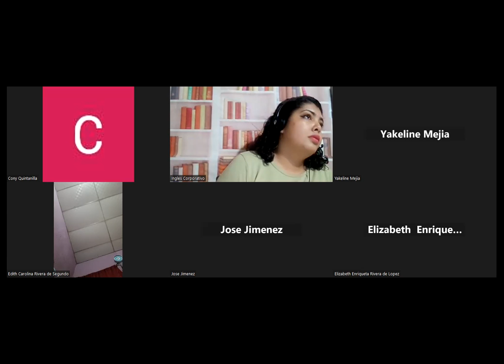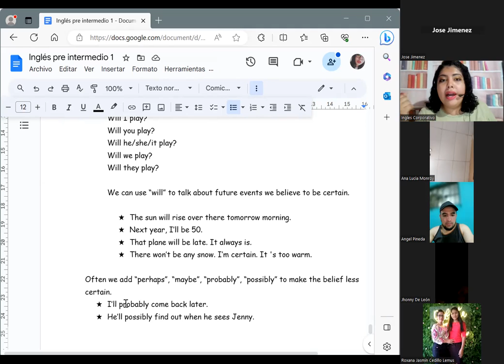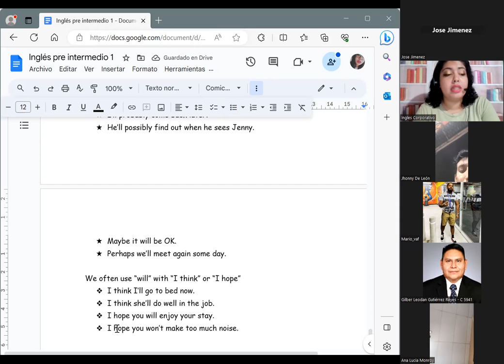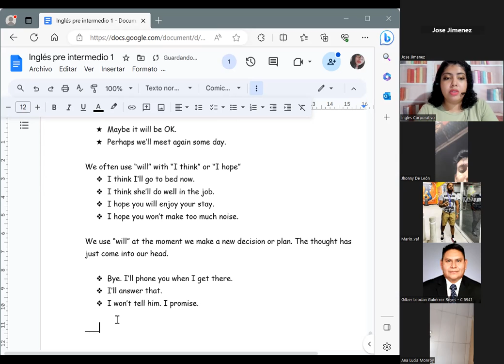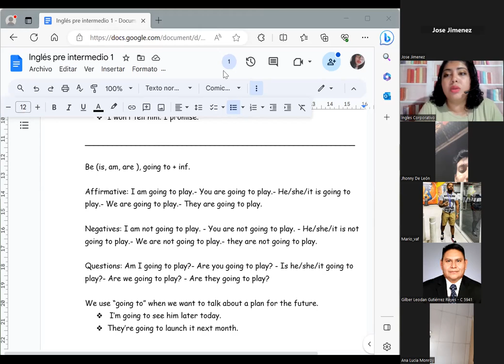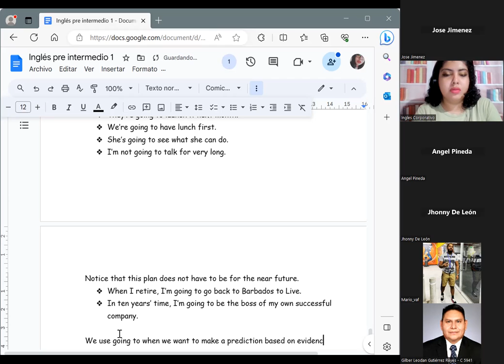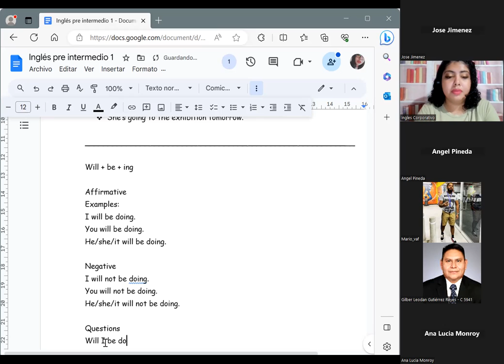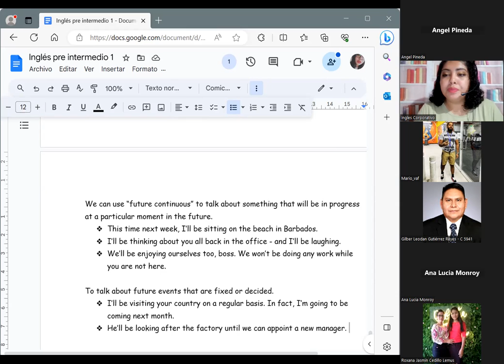Session 7-23/08/2023-PI1-01-8-9-PM-08-23-Chavarria- Future tenses